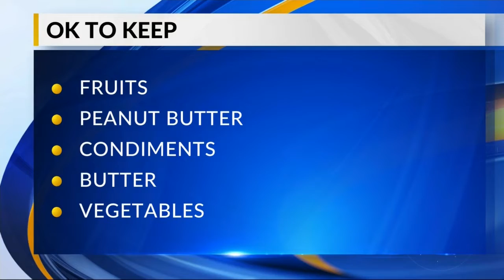What's safe to eat, what's not after power outage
With power restored to most people after the June 15 storms, you might be curious about what's safe to eat and what's not. Barrett Tryon reports.